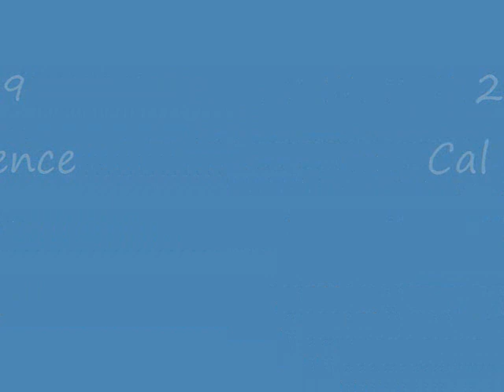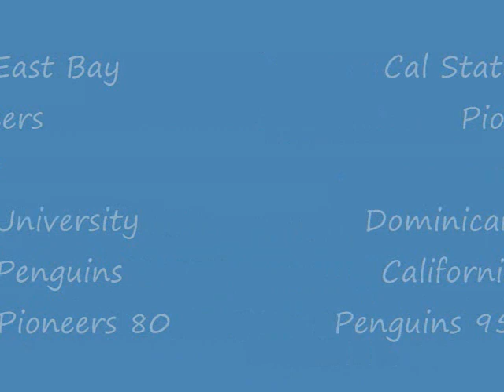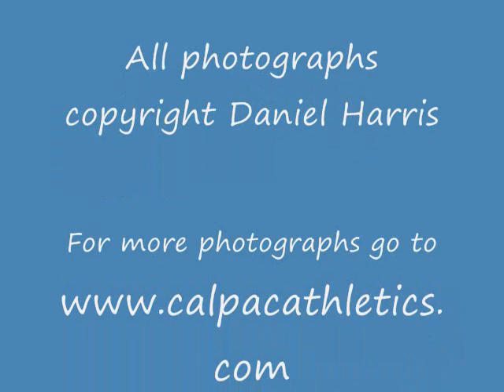Cal Pac Womens Hoops 2008 - 2009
Photographs from 5 of the NAIA Cal Pac Conference Women's basketball games during the 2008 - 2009 season. Teams include Cal State East Bay, William Jessup University, Dominican University of California, Holy Names University, Simpson University, Bethany University and the California Maritime Academy.